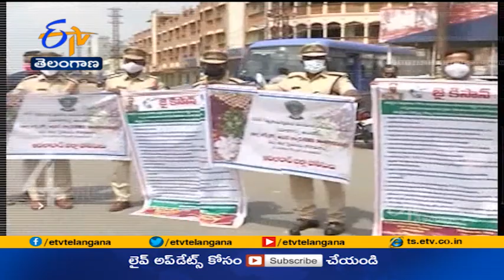Who is Responsible for Fake Seeds | నకిలీ విత్తనాలకు కారకులెవరు || ప్రతిధ్వని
వర్షం కురియగానే రైతు జ్ఞాపకం చేసుకునే మొదటి విషయం విత్తనం. మంచి విత్తనం చేతికొస్తే  పంట దిగుబడి పెరుగుతుందన్న ఆశ  రైతును ఏటా కడగండ్ల పాలు చేస్తోంది. నకిలీ విత్తనాల బెడద రైతును కష్టాల్లోకి తోసేస్తోంది. విత్తన కంపెనీల మోసాలు, నాసిరకం విత్తన కష్టాలతో  రైతన్న పొలంలో చల్లుతున్న విత్తనాలు బూడిదలో పోసిన పన్నీరవుతున్నాయి. వ్యవసాయంలోరైతున్న వెన్ను విరుస్తున్న నకిలీ విత్తనాలకు కారకులెవరు? విత్తన సరఫరాదారుల అత్యాశకు, వ్యవసాయ అధికారుల అలసత్వం నుంచి రైతులకు ఎదురవుతున్న కష్టాలు తీరేదెలా ? ఇదే అంశంపై ఈరోజు ప్రతిధ్వని.